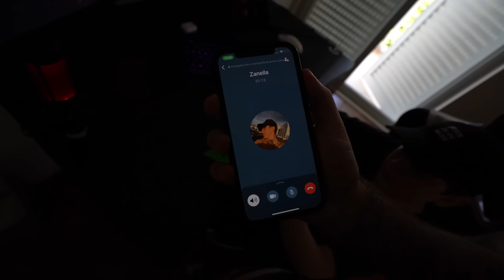O AMIGO DO MEU IRMÃOZINHO TROUXE UMA MENINA PARA ELE CONHECER 😍